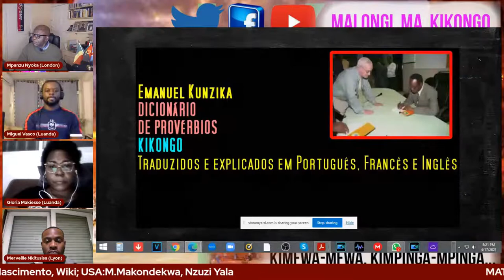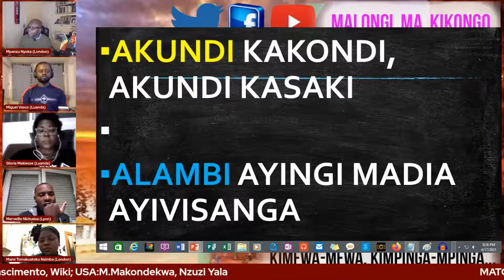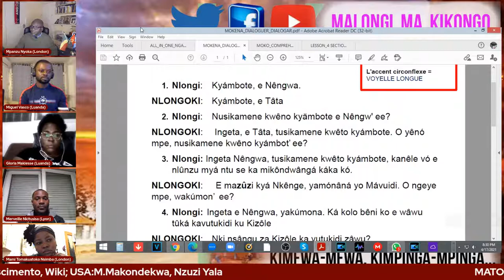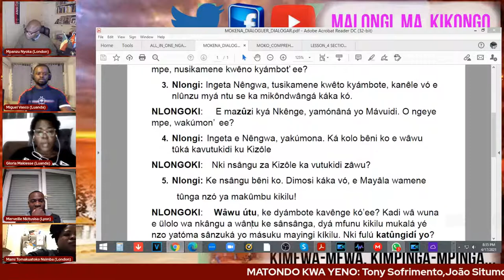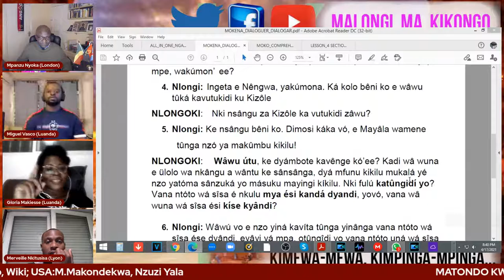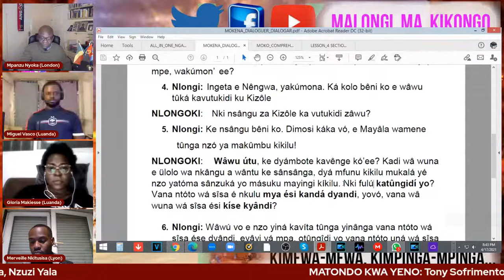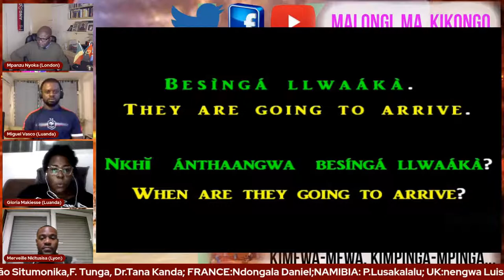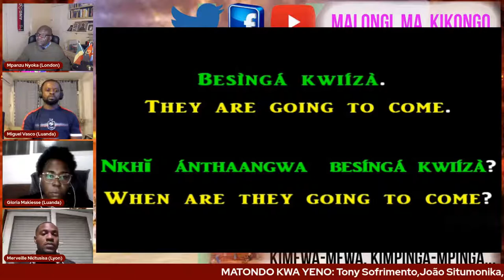MAYALA WAMENE TUNGA NZO, YA MAKUMBU KIKILU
ENGLISH

Kikongo is a tonal language. Pronunciation is very important because it can change the meaning of a word.

In these lessons, the author attempts to illustrate Kikongo in an oral form, hence occasionally the double lettering and the use of different accents to try to mark the correct pronunciation of the vowels(PHONETIC SPELLING).

NOTE: IT IS NOT NECESSARY TO USE ACCENTS AND DUPLICATE THE LETTERS WHEN YOU ARE WRITING KIKONGO, SINCE THERE IS NO OFFICIAL ORTHOGRAPHY AGREEMENT IN THIS MATTER.

FRANÇAIS
Le Kikongo est une langue d'intonation. La prononciation est extrêmement importante, car elle peut changer le sens d'un mot.

Dans ces leçons, l'auteur tente d'illustrer le Kikongo sous la forme orale, d'où la duplication des lettres de temps en temps et de l'utilisation de différents accents pour essayer de marquer la prononciation correcte des voyelles(L' ORTHOGRAPHIE PHONÉTIQUE).

NOTE: CE N’EST PAS NÉCESSAIRE L’UTILISATION D’ACCENTS ET LA DUPLICATION DE LETTRES QUAND VOUS ÉCRIVEZ LE KIKONGO, PUISQU'IL N'Y A AUCUN ACCORD ORTHOGRAPHIQUE OFFICIEL DANS CETTE MATIÈRE.

PORTUGUÊS
O Kikongo é uma língua de entoação. A pronúncia é muitíssimo importante, porque ela pode mudar o significado de uma palavra.

Nestas lições, o autor tenta ilustrar o Kikongo em forma oral, daí a duplição de letras de vez em quando e o uso de diferentes acentos para tentar marcar a pronúncia correcta das vogais(A ORTOGRAFIA FONÉTICA).

NOTA: NÃO É NECESSÁRIO USAR ACENTOS E DUPLICAR AS LETRAS QUANDO ESTIVER A ESCREVER O KIKONGO, JÁ QUE NÃO EXISTE UM ACORDO ORTOGRÁFICO OFICIAL NESTA MATÉRIA.